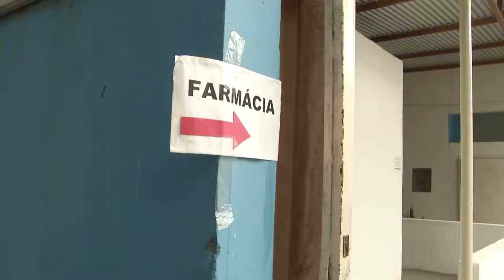Gov. Valadares: município enfrenta dificuldades na compra de medicamentos